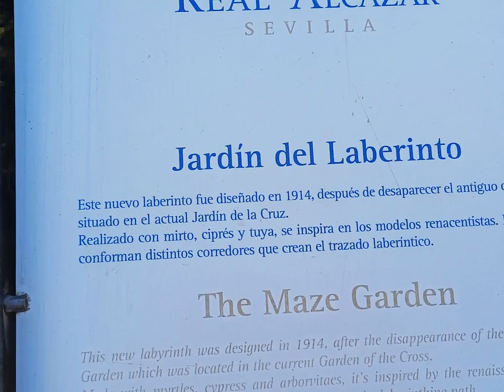gardens outside of Alcazar in Sevilla. giardini esterni. 2023 marzo 30. my Espana 29 Andalusia